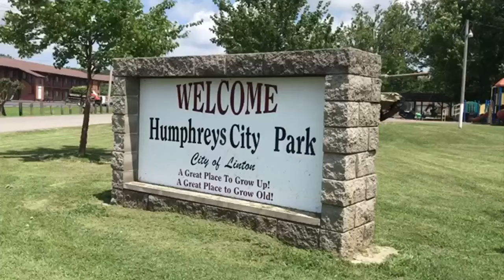Weekend cruise-in will honor 17-year-old Madi Moore after she passed away earlier this week